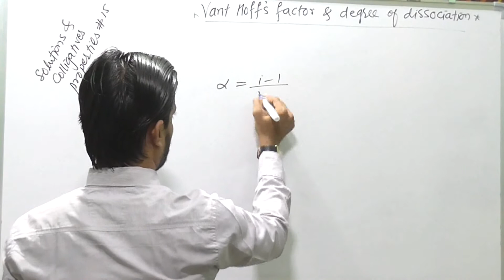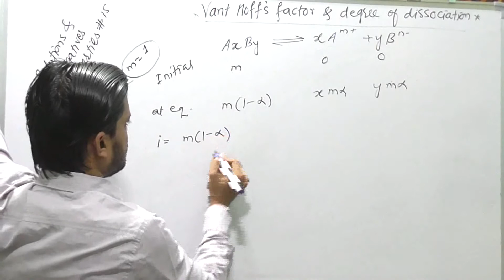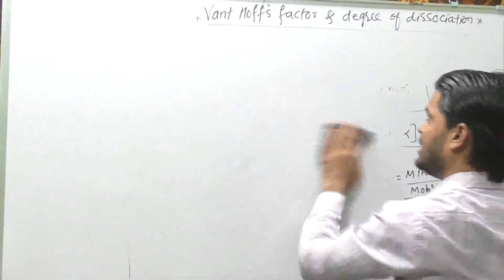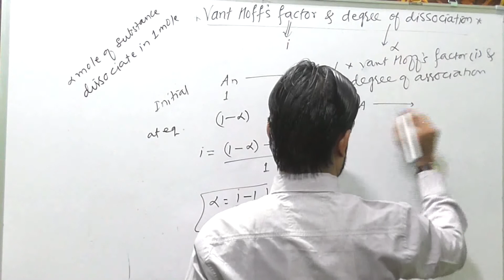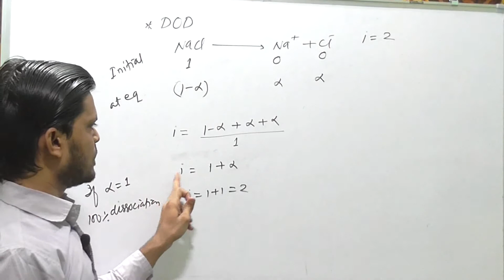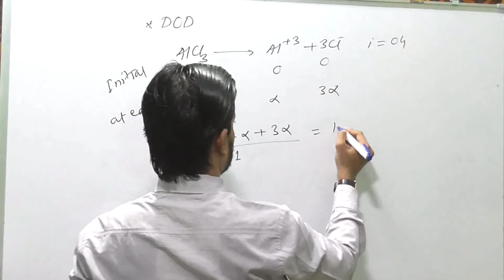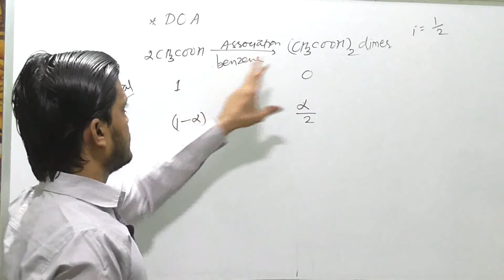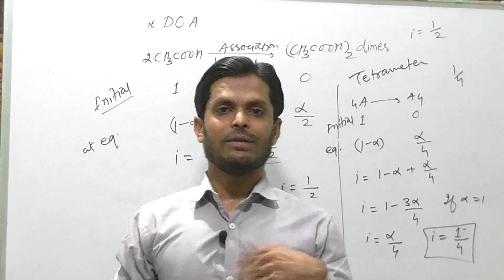Solutions & Colligatives Properties # 15 ||Vant Hoff's Factor & Degree of dissociation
For NEET/JEE/MH-CET